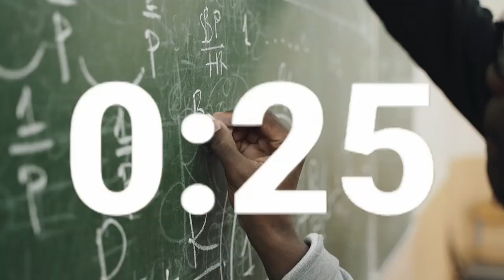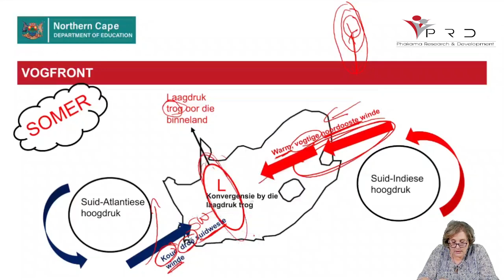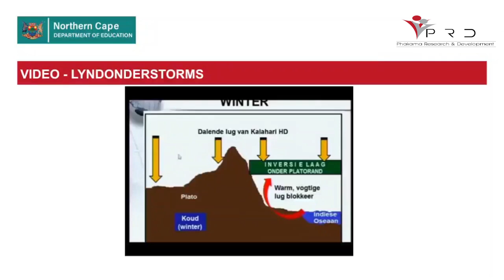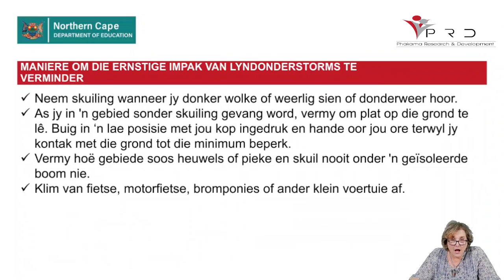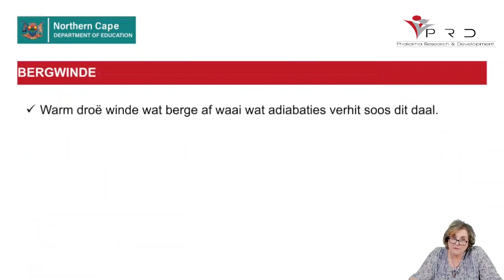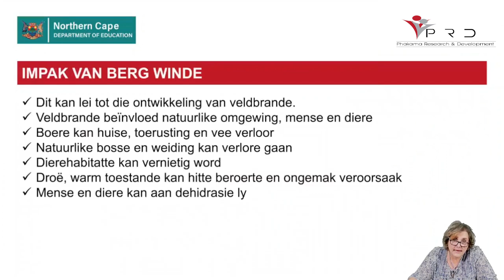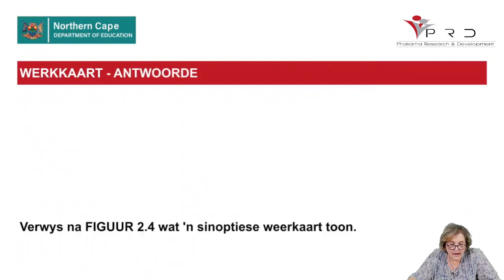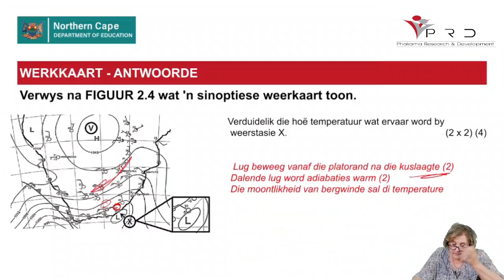GEOGRAFIE GRAAD 12, LES 4 BEWEGENDE VERSTEURINGS